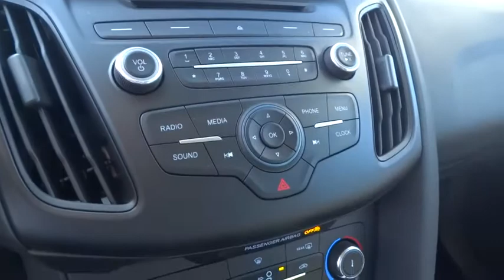2015 Ford Focus Walnut Creek, East Bay, Dublin, Concord, Livermore, CA F15057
2015 Ford Focus

ENGINE: 2.0L I-4 GDI TI-VCT FLEX FUEL  (STD),EQUIPMENT GROUP 200A,TRANSMISSION: 6-SPEED POWERSHIFT AUTOMATIC,Fixed Rear Window w/Fixed Interval Wiper  Heated Wiper Park and Defroster,Radio: AM/FM Single-CD/MP3-Capable -inc: 6 speakers  speed-sensitive volume control and media bin w/2 smart charging USB ports,SYNC -inc: advanced voice recognition  911 Assist  VHR  SYNC Services  AppLink  Bluetooth  steering wheel controls  USB port  auxiliary input jack and 4.2  multi-function display,Front Disc/Rear Drum Brakes w/4-Wheel ABS  Front Vented Discs and Brake Assist,Low Tire Pressure Warning,Rear Camera